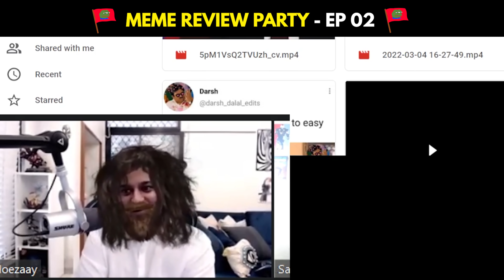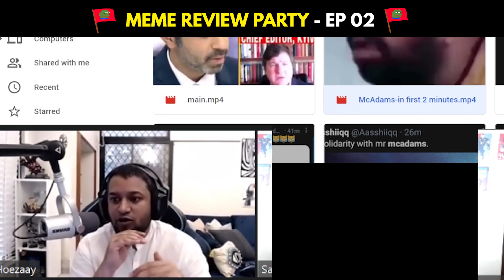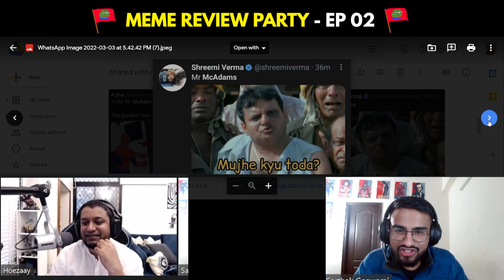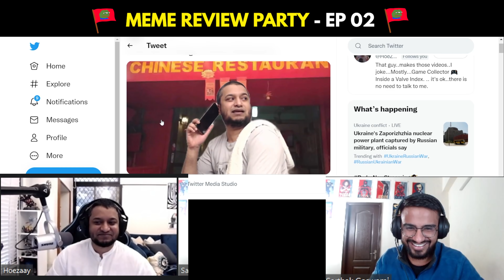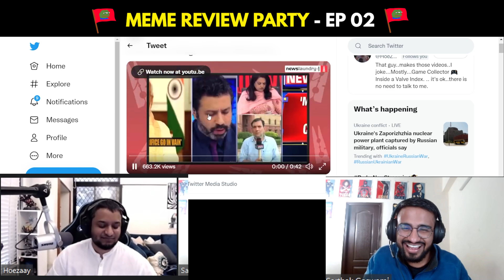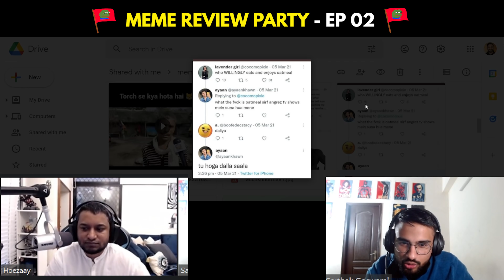Mr. McAdams didn't say a word! | Meme Review Party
Rahul Shivshankar of Times Now pulled off the most hilarious event on Indian Media history. What did he do? Who is Mr. McAdams? Let's watch!